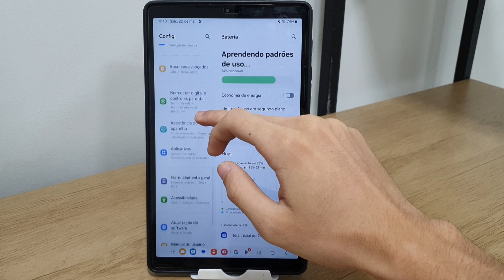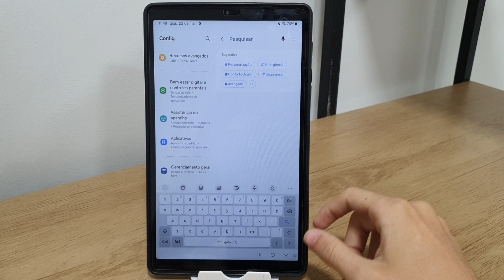Como ativar ou desativar o teclado de alto contraste em qualquer Tablet da Samsung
Fala pessoal!! Nesse vídeo vou está mostrando Como ativar ou desativar o teclado de alto contraste em qualquer Tablet da Samsung